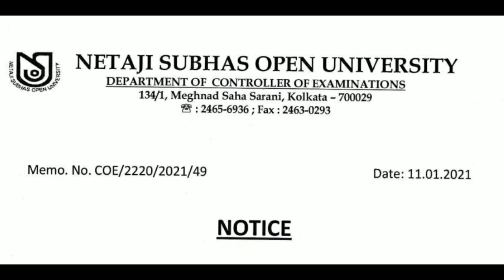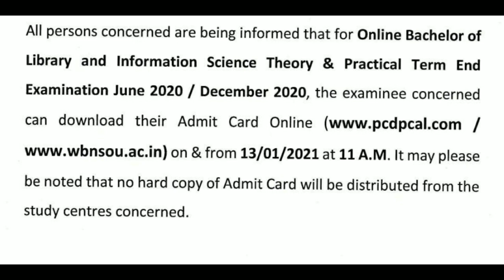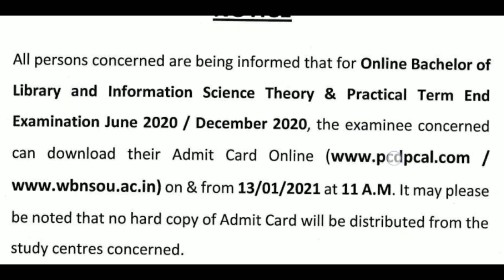BLIS Admit Card 2020 || How to Download NSOU BLIS Admit Card for 2020 Exam 🔥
👉 👉 Notice for Admit Card Download for Online BLIS Term End Theory & Practical Examinations June 2020 / December 2020.

👉 👉 BLIS Exam দেওয়ার আগে সবাই দেখে নিও... ☺

👉 👉 BLIS Exam Routine & Exam Process 2020 || NSOU BLIS Online Exam Process 2020 Explained 🔥 🔥 🔥

👉PC Mic
👉Mobile Mic
👉Mobile Tripod
👉Camera Tripod
👉Redmi Mobile
👉Realme Mobile